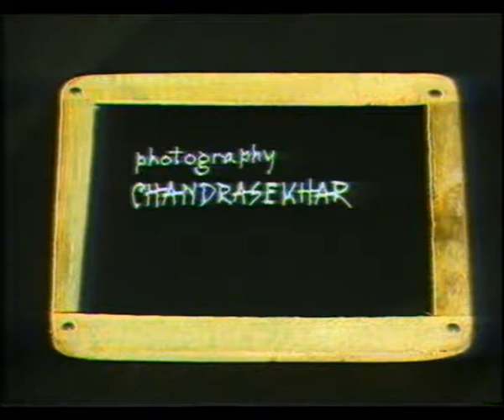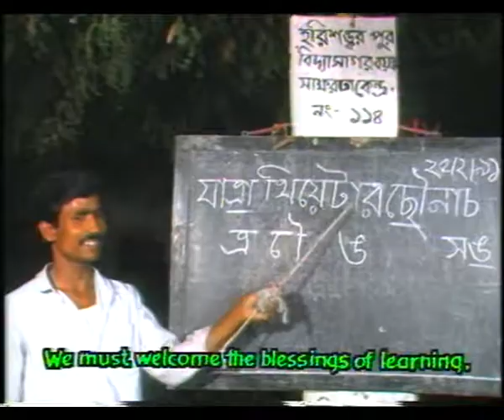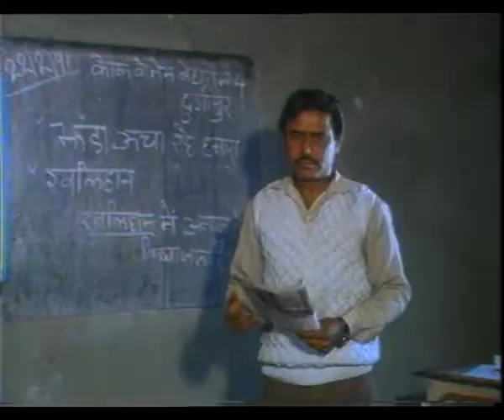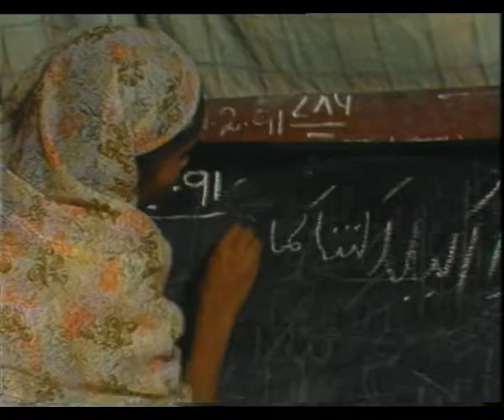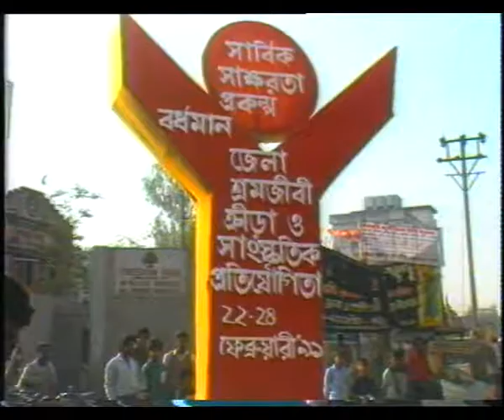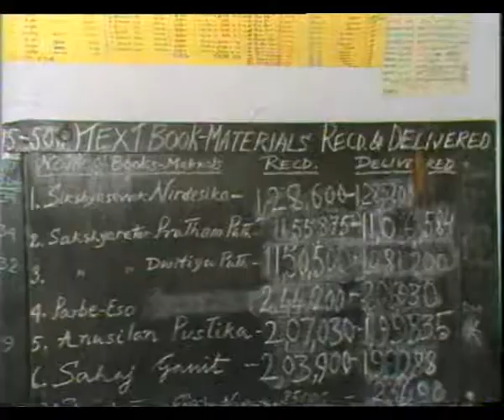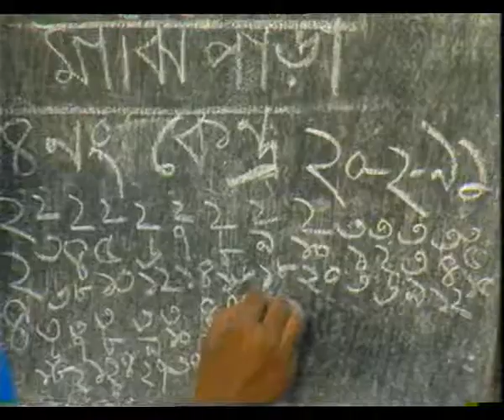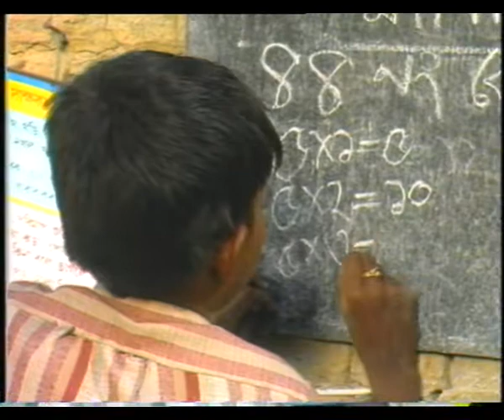ALOR THIKANA EP 01